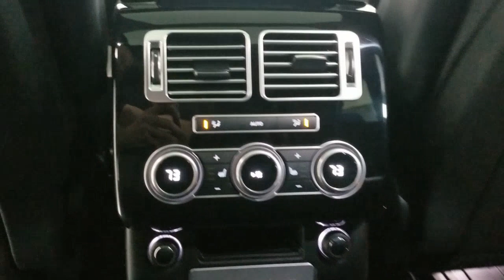2017 Land Rover Range_Rover Carrollton TX 375747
Fuji White Used 2017 Land Rover Range_Rover available in Carrollton, Texas at Earth Motorcars.
2017 Land Rover Range_Rover HSE - Stock#: 375747 - VIN#: SALGS2FK3HA375747

Earth Motorcars
3216 Kellway Drive. Suite 132

Earth MotorCars is Proud to Present This: 2017 Land Rover Range Rover HSE $98136 MSRP CARFAX One-Owner. Ebony/Ebony/Ebony/Ebony w/Full Semi-Aniline Leather Seat Trim 13 Speakers 4-Wheel Disc Brakes ABS brakes Adaptive suspension Air Conditioning AM/FM radio Anti-whiplash front head restraints Auto tilt-away steering wheel Auto-dimming door mirrors Auto-dimming Rear-View mirror Auto-leveling suspension Automatic temperature control Blind Spot Monitor w/Reverse Traffic Detection Brake assist Bumpers: body-color CD player Compass Delay-off headlights Door auto-latch Drive Package Driver Condition Monitor Driver door bin Driver vanity mirror Drivers Seat Mounted Armrest Dual front impact airbags Dual front side impact airbags DVD-Audio Ebony Morzine Headlining Electronic Stability Control Emergency communication system Exterior Parking Camera Rear Four wheel independent suspension Front anti-roll bar Front Bucket Seats Front Center Armrest w/Storage Front dual zone A/C Front reading lights Full Oxford Perforated Leather Seat Trim Fully automatic headlights Garage door transmitter: HomeLink Genuine wood console insert Genuine wood dashboard insert Genuine wood door panel insert Grand Black Veneer Headlight cleaning Heated door mirrors Heated Front Bucket Seats Heated front seats Heated rear seats Heated steering wheel Heated Wood & Leather Steering Wheel High intensity discharge headlights: Bi-Xenon Illuminated entry Low tire pressure warning Memory seat Navigation System Occupant sensing airbag Outside temperature display Overhead airbag Overhead console Panic alarm Passenger door bin Passenger seat mounted armrest Passenger vanity mirror Power door mirrors Power driver seat Power moonroof Power passenger seat Power steering Power windows Premium audio system: Meridian Radio data system Radio: 380 Watt Meridian Audio w/10.2 Touchscreen Rain sensing wipers Rear air conditioning Rear anti-roll bar Rear fog lights Rear reading lights Rear seat center armrest Rear window defroster Rear window wiper Remote keyless entry Security system Speed control Speed-sensing steering Speed-Sensitive Wipers Split folding rear seat Steering wheel memory Steering wheel mounted A/C controls Steering wheel mounted audio controls Tachometer Telescoping steering wheel Tilt steering wheel Traction control Traffic Sign Recognition w/Intelligent Spd Limiter Trip computer Turn signal indicator mirrors Variably intermittent wipers Ventilated front seats Weather band radio Wheels: 20 5 Split Spoke Alloy - Style 502.This vehicle is also eligible for our EXCLUSIONARY EXTENDED WARRANTY that covers a wide variety of components (certain exclusions apply). Please ask your sales representative for details.Welcome to Dallas Fort Worths Premier Luxury Exotic and Classic Cars Dealership. We specialize in offering the Finest Vehicles Providing Outstanding Customer Service Obtaining the Best Financing Options and Stocking a Large Selection of Luxury Vehicles Exotics Classic Cars and More! See for Yourself what Thousands of Customers have Discovered over the Years and Make your Next Purchase from Earth MotorCars! Our Goal is to Make you a Customer for Life!Learn more about us by calling or via e-mail at . Visit us on our